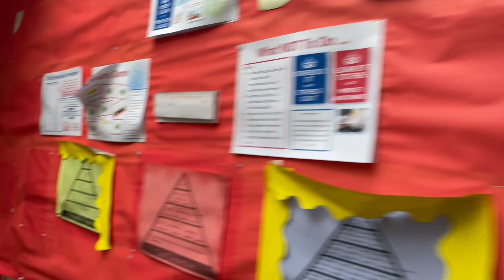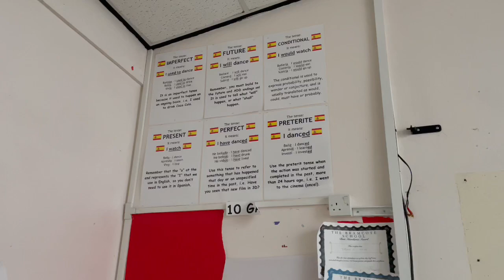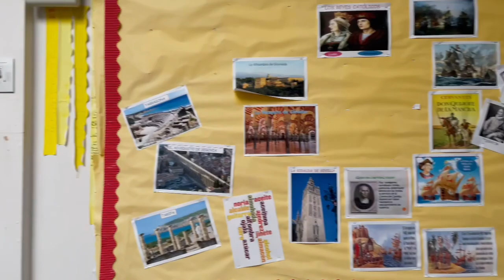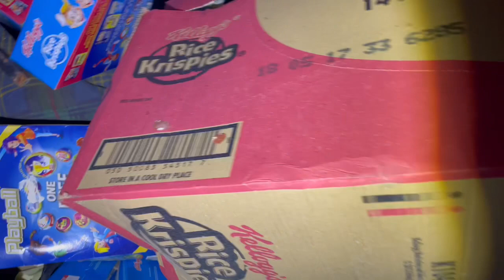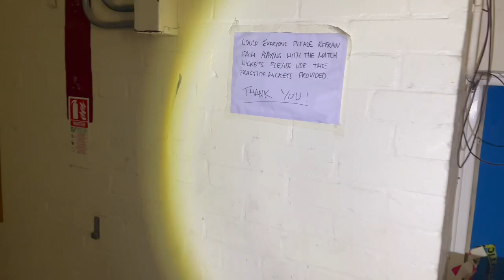Abandoned school/Academy￼ part1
This was the first school to be built on the Bramcote Hills Site. In 1948 it opened as a Secondary Modern boys school named Bramcote Hills Boys School It later became a comprehensive school titled The Park Comprehensive.

Bramcote Park Comprehensive School became a Business and Enterprise school in 2004. After receiving business status, it re-branded its image by announced a new logo and identity, consisting of red, white and blue.

In 2007 the school became part of a three-piece federation, named The White Hills Park Federation Trust under one executive headteacher. The School was federated with neighbouring Bramcote Hills Sport & Community College and nearby Alderman White School. After the complete closure of Bramcote Hills School in 2011, the school adopted their status as a specialist Sports College.

On 1 October 2012 the school converted to academy status, and rebranded from Bramcote Park Sports, Business & Enterprise School to 'The Bramcote School'. In the summer of 2017, the school moved from its old site into buildings shared with Bramcote College Sixth Form, and began operating and branding under the name 'Bramcote College'.

On the 16th September 2021, a fire broke out within the old school building. Investigations into the cause of the fire are currently on-going.